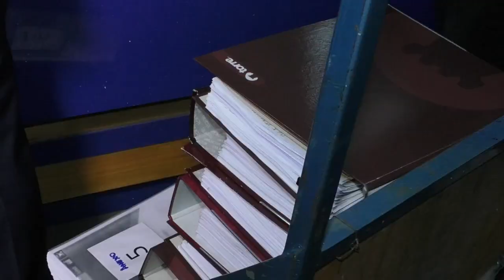Por acusación en su contra